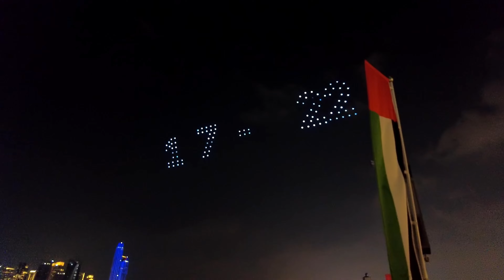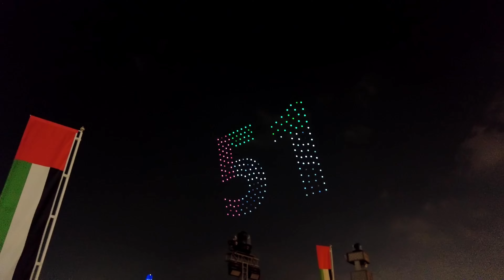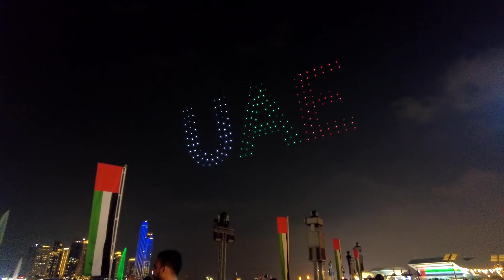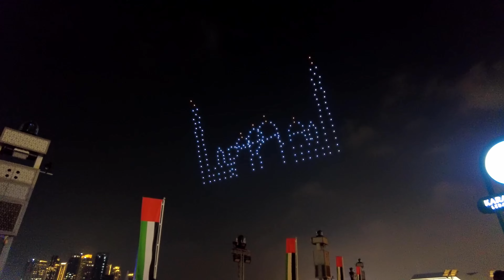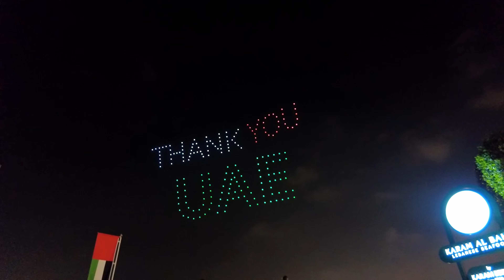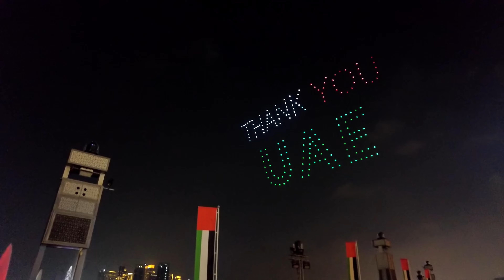Spectacular Celebrations of 51st UAE National Day 2022 | Drone Show & Fireworks